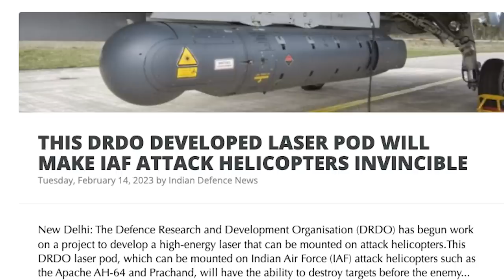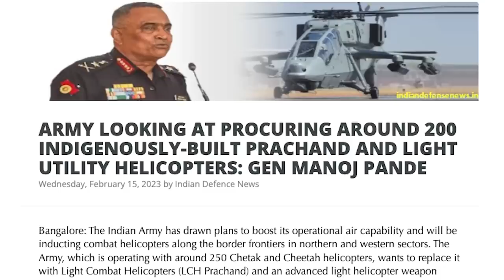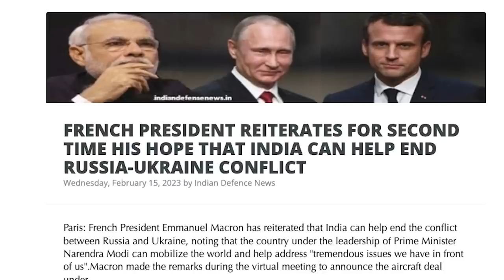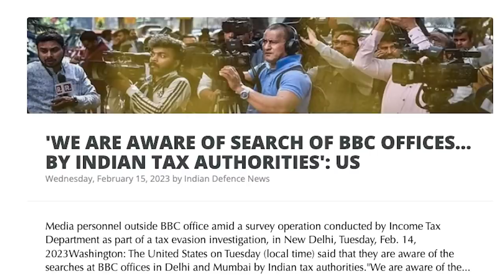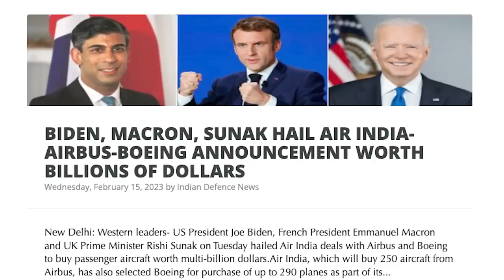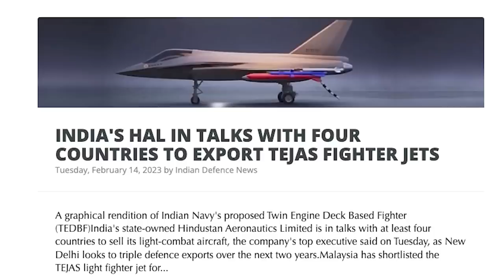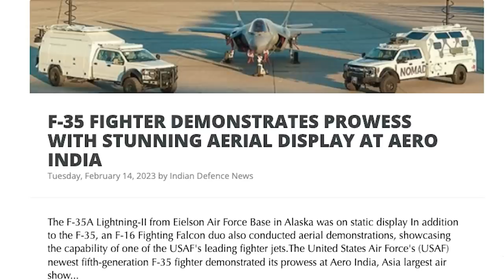BREAKING: உலகத்தில் முதல் முறையாக நகரக்கூடிய LASER PODS | 470 New Aircrafts | BBC Tax | Tamil | SKA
In this latest Dream Big with SK video, we will be discussing how India's new LASER Pod Weapon will make Indian Air Force Attack Helicopters invincible against China and Pakistan.

BBC's Latest Mail To Staff As Income Tax Officials Scan Its India Offices.

BBC India offices were searched by income tax officials.

Income tax raid at BBC offices day 2: Broadcaster issues fresh mail to employees.

We will also be discussing:
-ARMY LOOKING AT PROCURING AROUND 200 INDIGENOUSLY-BUILT PRACHAND AND LIGHT UTILITY HELICOPTERS: GEN MANOJ PANDE
- BDL TO PARTNER WITH THALES FOR PRECISION-STRIKE 70MM LASER GUIDED ROCKETS
- DRDO DEVELOPING CRITICAL DEFENCE COMPONENTS INDIGENOUSLY: DRDO CHIEF
- FRENCH PRESIDENT REITERATES FOR THE SECOND TIME HIS HOPE THAT INDIA CAN HELP END RUSSIA-UKRAINE CONFLICT
- TIME HAS COME FOR INDIAN AIRCRAFT TO FLY WITH INDIGENOUSLY-DEVELOPED ENGINES: DEFENCE MINISTER
- 'WE ARE AWARE OF THE SEARCH OF BBC OFFICES... BY INDIAN TAX AUTHORITIES': US
- BIDEN, MACRON, SUNAK HAIL AIR INDIA-AIRBUS-BOEING ANNOUNCEMENT WORTH BILLIONS OF DOLLARS
- DUTCH JETS INTERCEPT THREE RUSSIAN MILITARY PLANES NEAR POLAND
- INDIA'S HAL IN TALKS WITH FOUR COUNTRIES TO EXPORT TEJAS FIGHTER JETS
- U.S. ADDS TWO B-1B LANCER HEAVY BOMBER JETS AT AERO INDIA
- F-35 FIGHTER DEMONSTRATES PROWESS WITH STUNNING AERIAL DISPLAY AT AERO INDIA